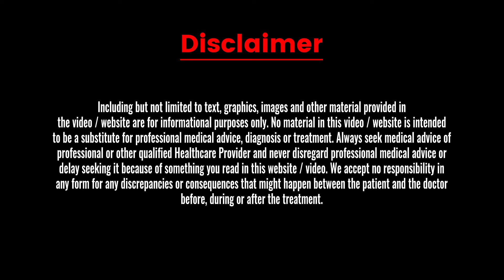আপনার শিশু গর্ভাবস্থায় সুস্থ আছে কিনা বুঝবেন কিভাবে | Healthy Pregnancy Symptoms |Episode No. - 507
Discover the importance of fetal medicine with one of the top IVF Specialists in Kolkata, Dr. Rohit Gutgutia. Learn how advanced fetal medicine and prenatal care can detect congenital anomalies early on, allowing for timely intervention and better outcomes. Dr. Gutgutia explains the benefits of fetal medicine and how it ensures a healthier future for your baby.